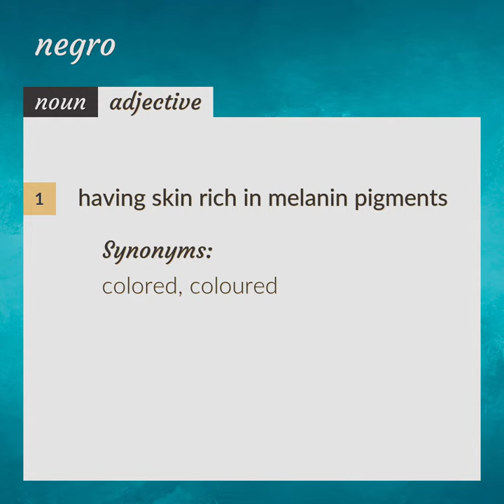Negro | meaning of Negro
What is NEGRO meaning?